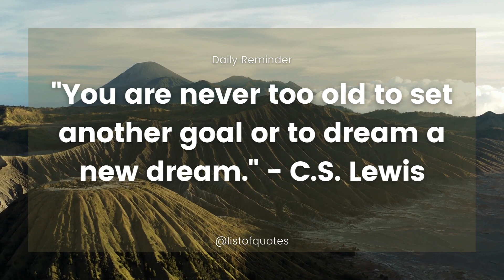Motivational Quote | Motivational Quote in English | Motivational Quote for Work | Success | Study